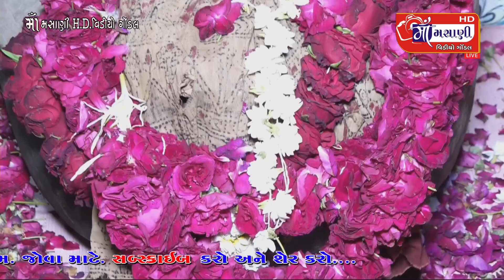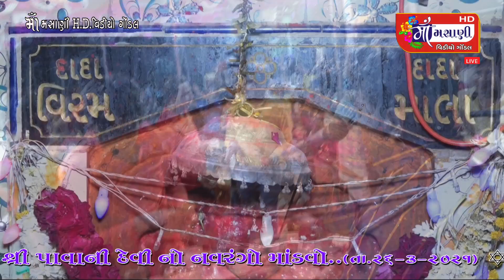001 ધાંગધ્રા ખેરવા ગામે મુલાડીયા પરીવાર ના માતાજી નો માંડવો Live Maa Masani Video Gondal 9712424980